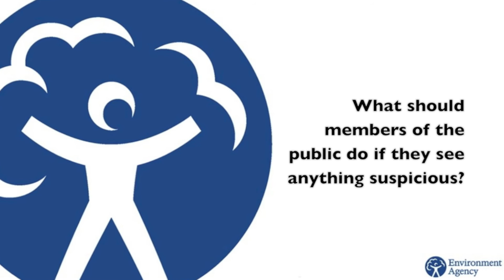Explaining Waste Crime Operations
Background on environmental crime investigations, enforcement against illegal waste operators and how the public can help ensure the right waste gets to the right place.